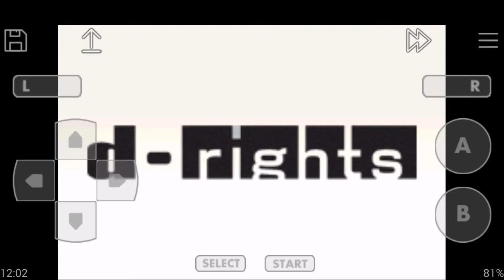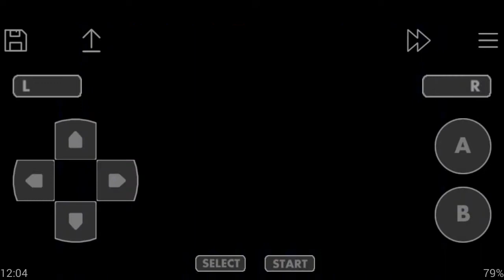Let's play Beyblade G-Revolution-Part- 1 by Gamer Justin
Hi friends

Today im going to show the walkthrough of beyblade g-revolution I think you will injoy it.

Bye